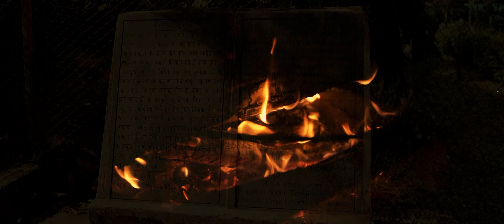Capturing Wows: A Cinematic Journey into the New Year! 🌍✨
As we bid farewell to another incredible year, join us on a mesmerizing adventure in our final cinematic travel film of 2023. 🎥✈️ In "Capturing Wows. This film is not just a collection of picturesque scenes but a celebration of the unexpected, the extraordinary, and the moments that make you say, "Wow!" Our motto is a reminder to embrace the beauty in the little things and keep our senses alive to the wonders that surround us.

🌈 Gratitude and Reflection:

As we look back on the year that was, we express our deepest gratitude for the incredible support and connection we've shared with our audience. "Capturing Wows" is not just a film but a heartfelt thank you to everyone who has been part of our journey.

🌟 New Year, New Adventures:

Let this film be a prelude to the adventures that await in the coming year. May it inspire you to explore, dream, and, most importantly, to always keep capturing the wows that make life extraordinary.

🚀 Join Us on This Visual Odyssey - Don't Miss the Last Wow of the Year! 🎉